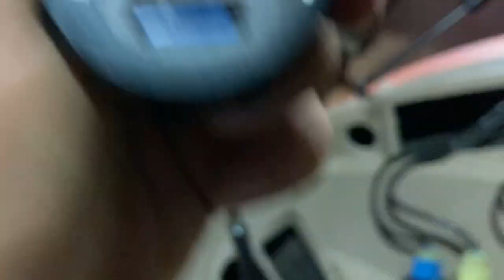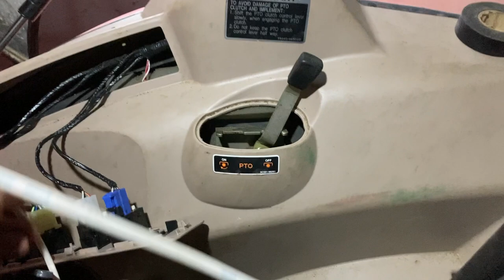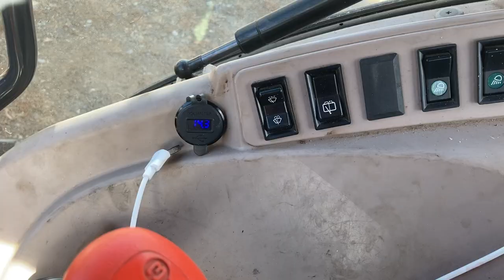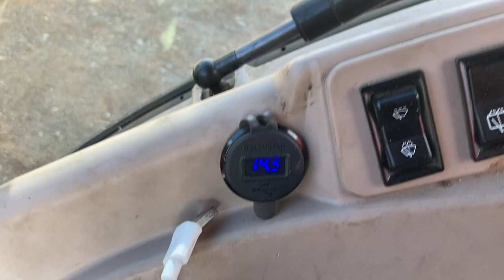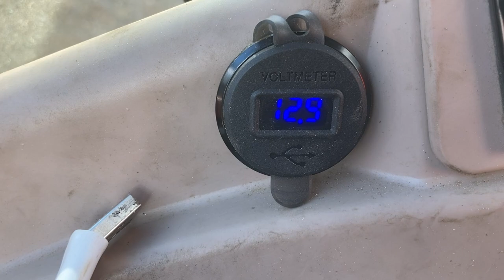USB Charger Voltmeter on Kubota Tractor: a Kubota Tractor Modification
My toddlers love to ride on pillows behind the seat of my Kubota M6040 cab tractor.  But, this means that their feet end up breaking off any charging cords that are plugged into the standard USB station.  So, I have modified my Kubota and added a USB charger and Voltmeter up near the controls.  It has worked great so far!

Here is the link for the USB Outlet/Voltmeter